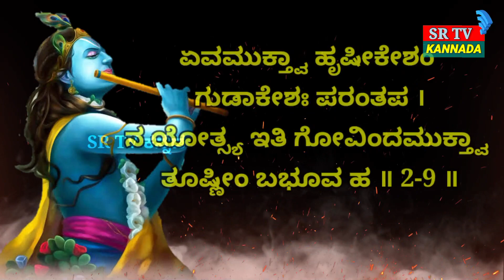ಅರ್ಜುನನನ್ನು ಯುದ್ಧ ಮಾಡೆಂದು ಪ್ರೋತ್ಸಾಹಿಸಿದ್ದೇಕೆ ಶ್ರೀ ಕೃಷ್ಣ | ಭಗವದ್ಗೀತೆ ಭಾಗ 8 | Bhagavadgita Shlokas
Welcome To SR TV Kannada Channel Bhagavadgita Episode 8

In this Video We have Started Bhagavadgita Second Adyaya Sankya yoga Shlokas 1-9  with Explanation.